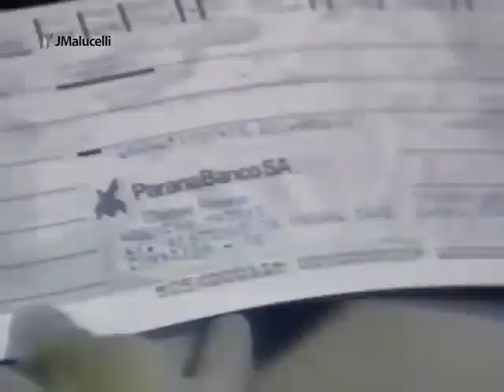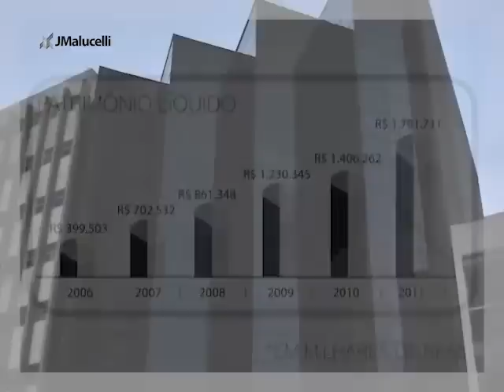Video Institucional Grupo JMalucelli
O Grupo JMalucelli foi fundado em 1966 pelo empresário Joel Malucelli, e deve seu sucesso à sua primeira empresa, a JMalucelli Construtora de Obras.

Com mais de 46 anos de atuação e mais de 70 empresas, o Grupo tem por vocação e característica a diversificação e especialização das suas atividades.

Um grupo voltado para resultados e, a um só tempo, múltiplo e especializado.